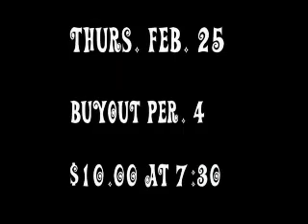Wednesday February 17th, 2010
Broadcast Archive for Wednesday February 17th, 2010.